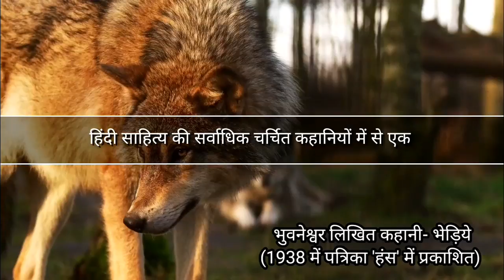hindikahaniyan kahaniyaninhindi hindistory भेड़िये / Bhuvaneshwar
दो तरह के लोग इस वीडियो को न देखें...
एक तो जिनके पास समय नहीं है और दूसरे वे जिनका दिल कमज़ोर है...
कहानी को पढ़ते हुए कलेजा मुँह को आता है, डर लगे या न लगे पर मन अचकचा जाता है।

दोस्तों कहानी की series में आज ये दूसरी कहानी प्रस्तुत कर रही हूं जो 1938 में कथा सम्राट प्रेम चंद ने हंस में छापी थी।
        यह कहानी कई कारणों काफ़ी चर्चा में रही, जिनके बारे में आपको कहानी के अंत में कुछ सुधि पाठकों की प्रतिक्रिया से मालूम होगा!
आज भी लोग इसे चाव से पढ़ते हैं... तो आधे घंटे का समय हो तो आइये सुनिए... भुवनेश्वर लिखित कहानी - 'भेड़िये'